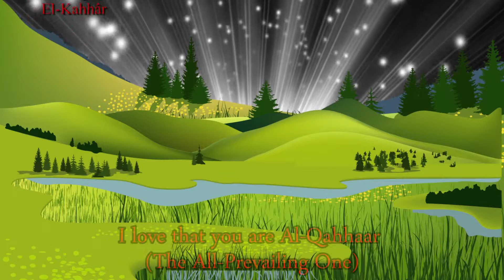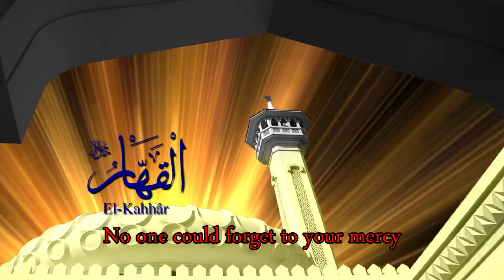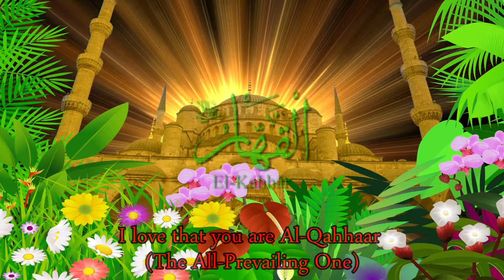Al-Qahhaar | 99 Names of Allah (Al Asma Ul Husna) | 16 | Turkish Nasheed | Islamic cartoon song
One of the most prominent attributes of the hidden treasure mentioned in the saying “I was a secret treasure. I wanted to be known and so I created creation” is absolute grace. Allah Almighty did not desire this mysterious, infinite and imperceptible grace to be concealed, so He created creation. A small drop of His infinite love was granted to this universe and to this earth. Thus, the earth gained superiority over other creations; Allah also created the human being, the most honorable creature, from the earth.